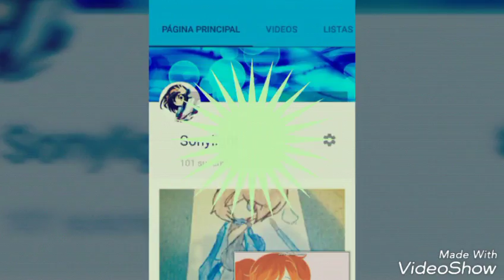My draw of FPT 2 (thanks for 100+ subs guys!)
I hope you like it ...again x3!